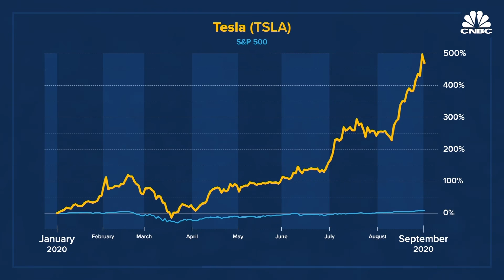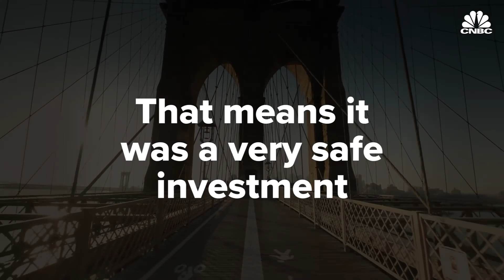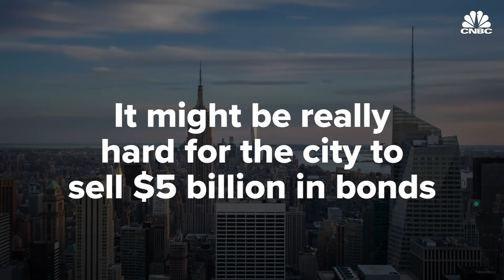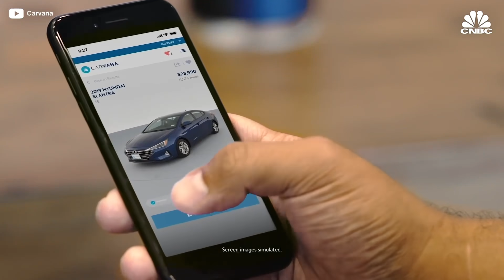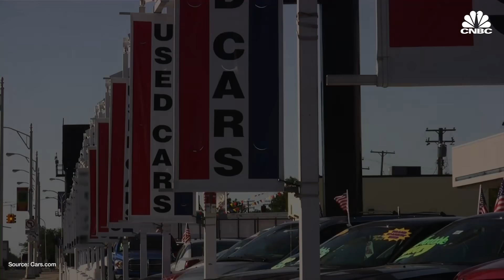How Coronavirus Caused A Boom In Used Cars And SUVs: CNBC After Hours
CNBC.com's MacKenzie Sigalos brings you the day's top business news headlines. On today's show, CNBC's Robert Frank takes a look at what the municipal bond market can tell us about future of New York City. And CNBC's digital video team explains how the Covid-19 pandemic caused a mad rush for used cars.

0:28 — Wall Street Scoreboard
1:31 — The Future of NYC
4:19 — CNBC Soundcheck
7:12 — The Used Car Boom
11:08 — Numbers Round